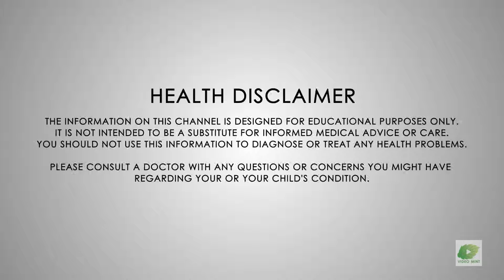Benefits Of Red Wine | Health Tips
Red wine is a type of wine made from dark-coloured grape varieties. The actual colour of the wine can range from intense violet, typical of young wines, through to brick red for mature wines and brown for older red wines.